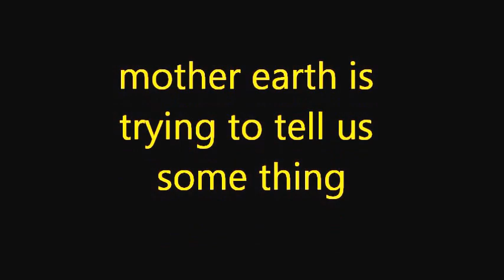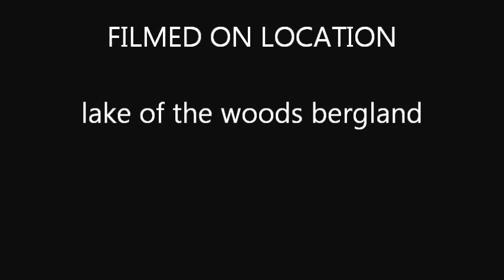is mother earth trying to tell us something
where i live we dident have real snow fall we had little but not real lots of snow rill now and its all most spring around the corner is mother earth trying to tell us something you be the judge of it